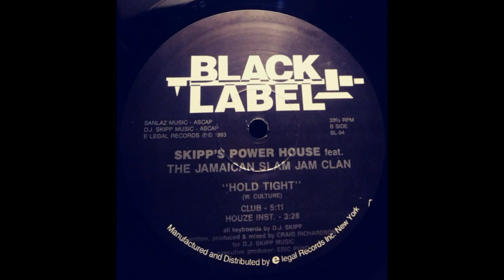Skipp's Power House Featuring The Jamaican Slam Jam Clan ‎– Hold Tight (Houze Instrumental)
Black Label  ‎– BL-94 US 1993